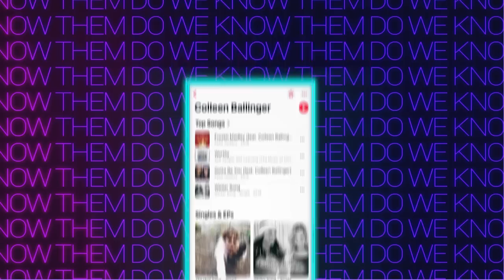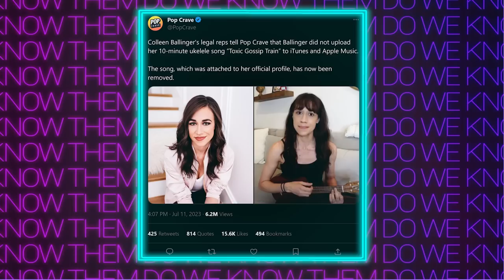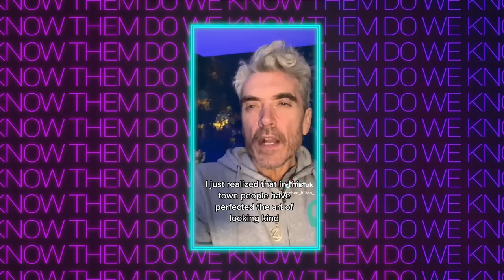Jonah Hill's LEAKED Texts From Ex-GF & This TikToker FAKED WHAT?! (Ep. 61)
In today's episode, Lily and Jessi briefly discuss the unexpected release of Toxic Gossip Train on Apple Music this past week, before diving into the dozens of leaked text messages between Jonah Hill and his ex-girlfriend, Sarah Brady, who accuses him of being a narcissistic misogynist who emotionally abused her during their relationship. And then before wrapping things up we take a weird detour to some obscure TikTok drama in the form of an ASMR TikToker turned Homestead "Milkmaid" - but not everyone is so convinced.

00:00 intro
00:33 Toxic Gossip Train on Apple Music
05:21 Jonah Hill Text Leak
41:35 Gwen Gwiz aka Gwen the Milkmaid
58:45 Stephen Hilton Gets Banned From TikTok?
1:04:50 Outro